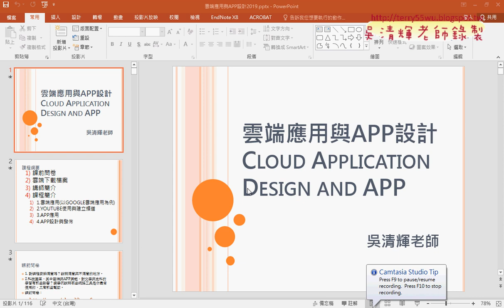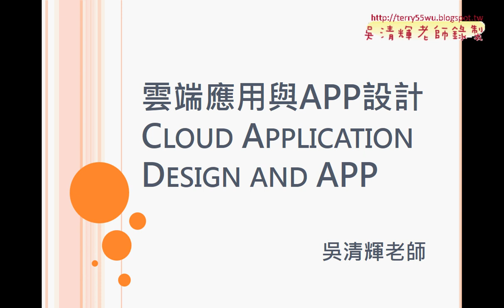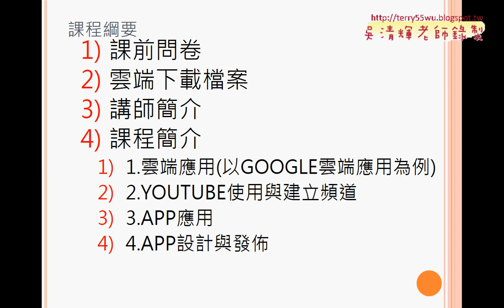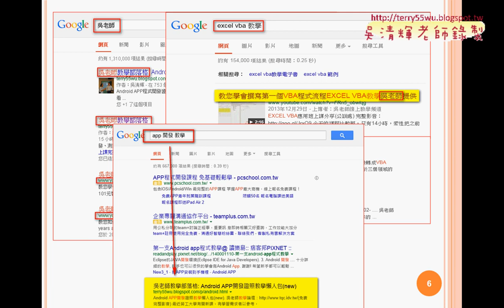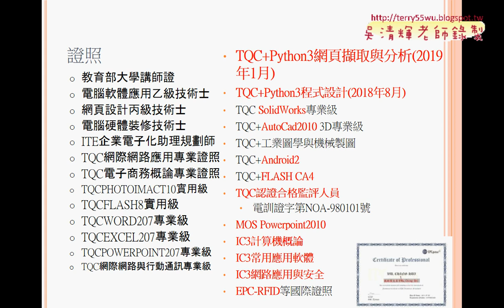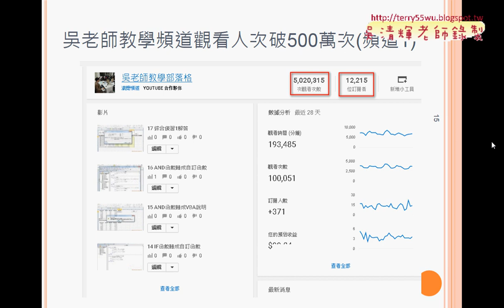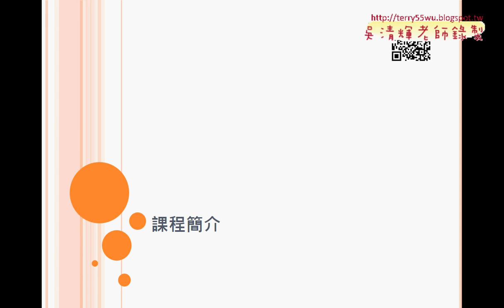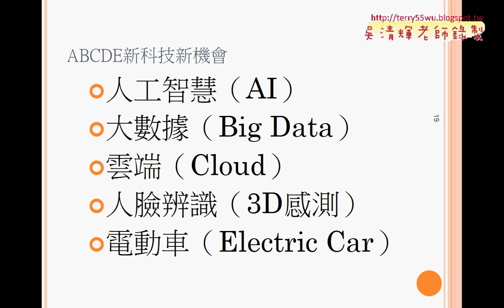01 課程說明與講師介紹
第1次：
01_課程說明與講師介紹
02_問卷結果與報告說明

第2次：
01_重點回顧與PYHTON懶人包
02_GOOGLE雲端應用與APP應用分享
03_APP應用分享簡報說明
04_上傳雲端簡報與短網址與QRCODE

課程簡介
1.雲端應用(以GOOGLE雲端應用為例)
2.YOUTUBE使用與建立頻道
3.APP應用
4.APP設計與發佈

吳老師  108/3/7